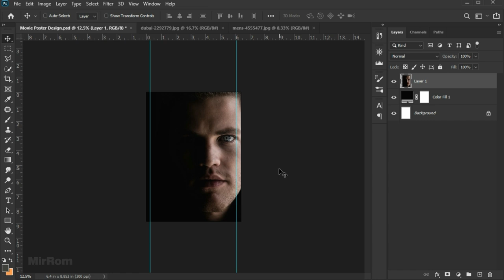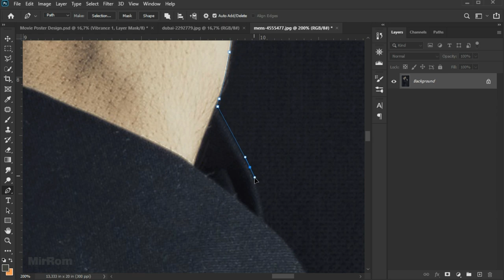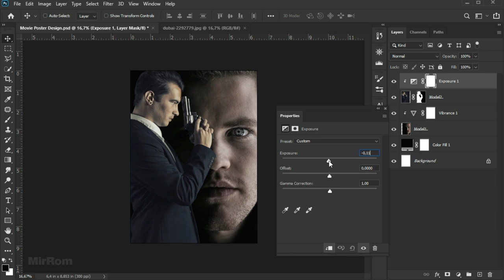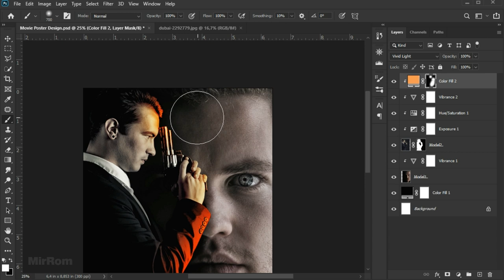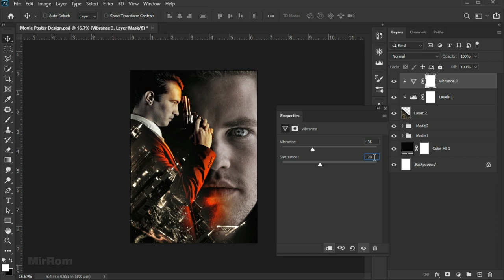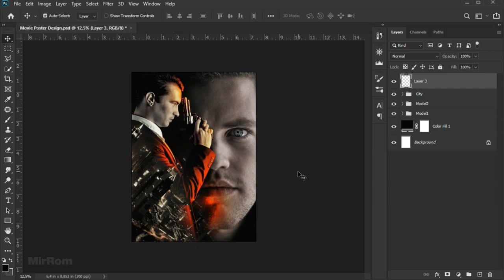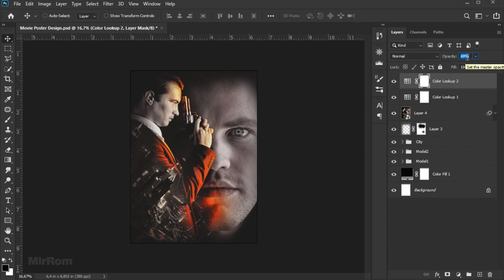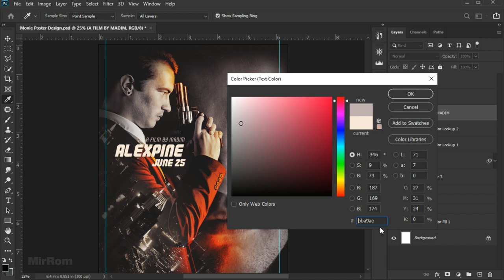Photoshop Tutorial - Add Facet and Sharpen More in Movie Poster Design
Here I will use Facet filter effects and Sharpen More to add the impression of art to the movie poster design.